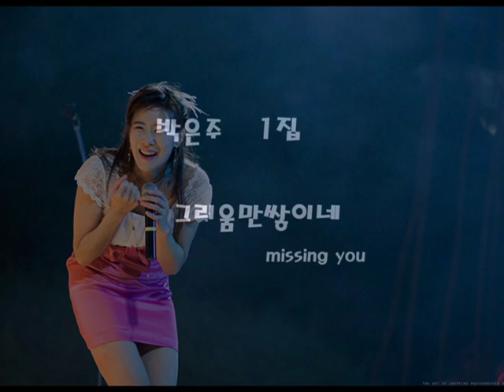missing you - korea violinist park eun joo .wmv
missing you
korea violinist
 park eun joo